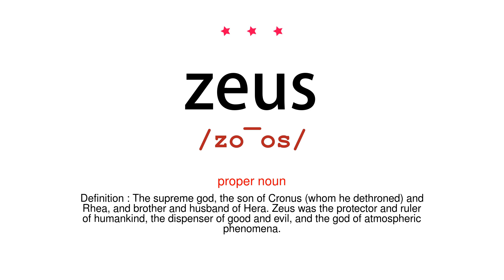How to pronounce zeus - Vocab Today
The pronunciation of the word zeus in Amercian accent is demonstrated in this video. If the word is from another language, such as brand name, it will be pronounced in its original language. Based on the word frequency, this is of 3 stars difficulty.

The word zeus has the following meanings:
1. (proper noun)
Definition : The supreme god, the son of Cronus (whom he dethroned) and Rhea, and brother and husband of Hera. Zeus was the protector and ruler of humankind, the dispenser of good and evil, and the god of atmospheric phenomena.